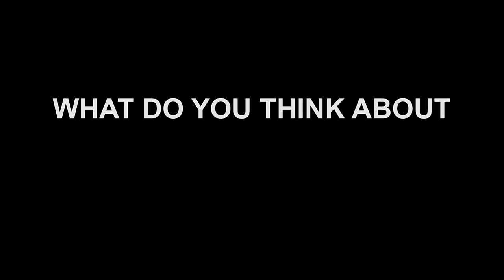Would You Do Couple Swapping/ Wife Swapping? Shocking Reactions on Street Interview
Couple swapping, wife swapping or even girlfriend swapping is on the rise in india. Its still not openly discussed but the number of people involved has increased. There are wife swapping parties, couple swapping parties happening every weekend in one place or the other. The trend has picked up so much that even girlfriend and boyfriends now swap. Many believe its not cheating and better than having an extramarital affair.
We asked people what there views on swapping were and the results were not unexpected.right from college girls, working women, men all had their point of view. Is india really going ahead?